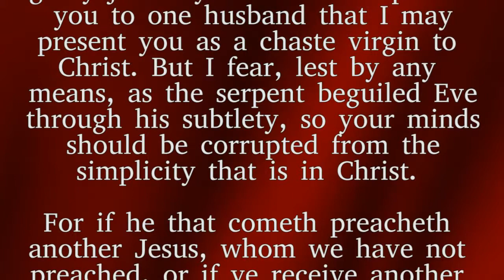Foolishness: The wisdom of this world